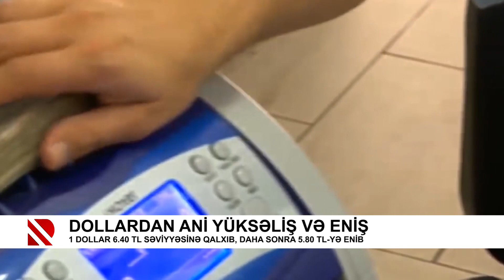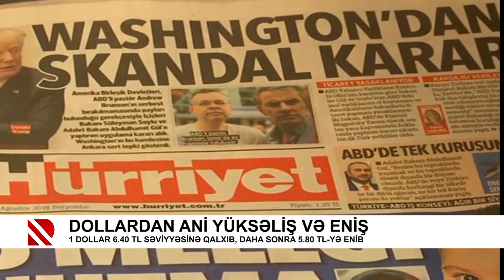Dollardan ani yüksəliş və eniş